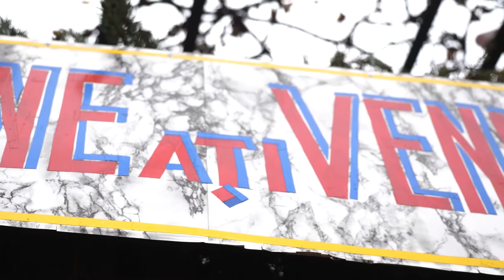Nelu & Larisa Wedding Story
O Productie ALStudioFilm